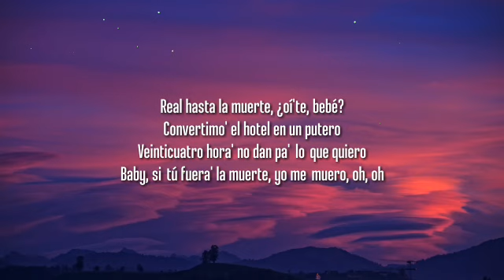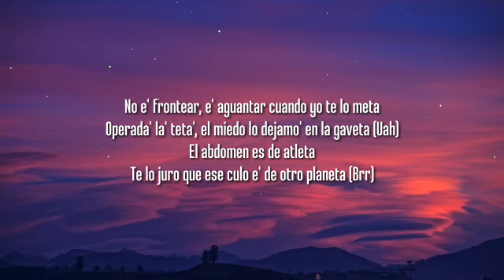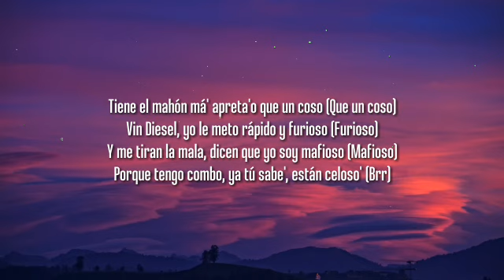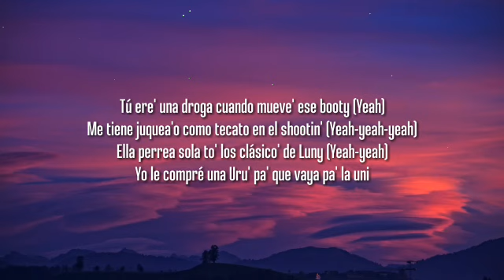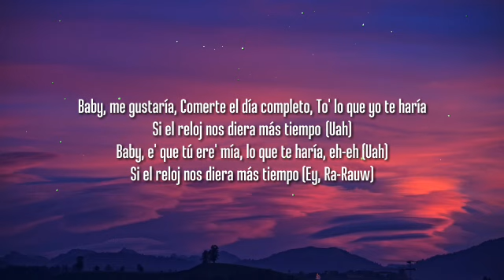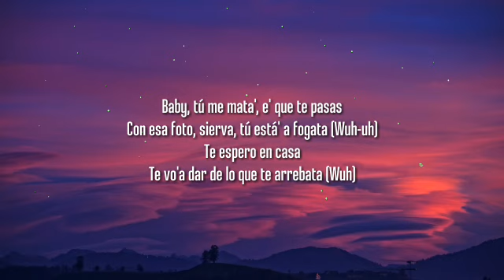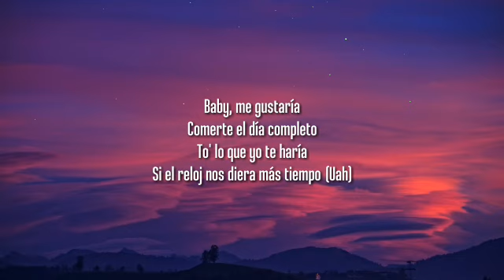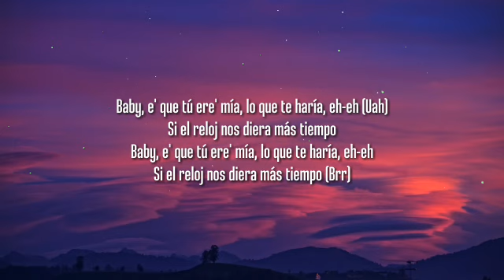Rauw Alejandro x Anuel AA - Reloj (Letra/Lyrics)